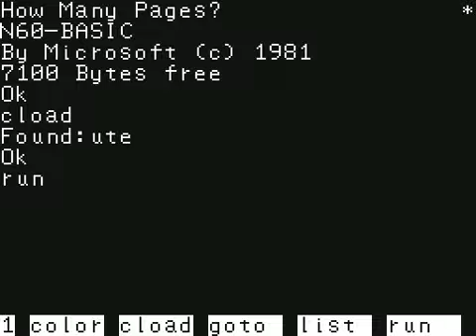ベーマガ掲載作品(1986/9) - PC-6001 うてー!! (自作シューティングゲーム) Shooting Game made with BASIC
中学2年の時にPC-6001mkⅡで自作したシューティングゲームです。マイコンBASICマガジン(ベーマガ)1986年9月号に掲載されました。動画はPC-6001VW上で動作しているものです。
プログラムのダウンロートは以下のサイトからできます(起動には別途エミュレーターが必要です)。
I made this game with BASIC on NEC's PC-6001mkII in 1987 when I was in the 2nd grade of junior high-school. This program was on the September-1986 edition of My-con BASIC Magazine.